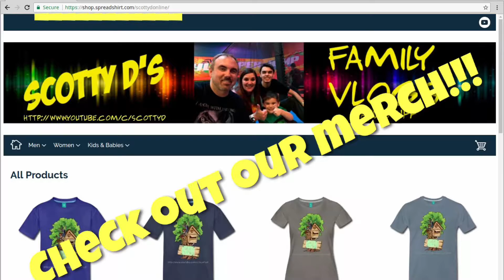25 Days Of Xmas - Day3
25 Days Of Christmas - Day3

SIGN UP to become MORE than a SUBSCRIBER!, BE one of our SUPER FRIENDS and get Bonuses, Perks and Rewards.